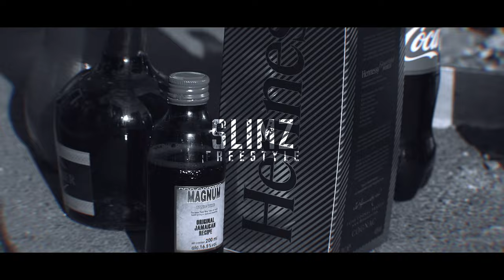Slimz - Freestyle (Music Video)